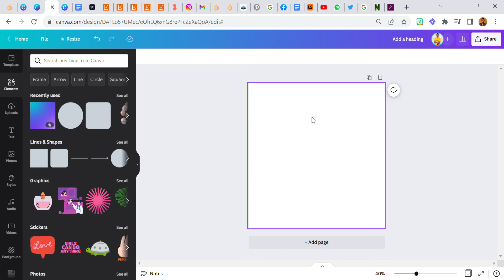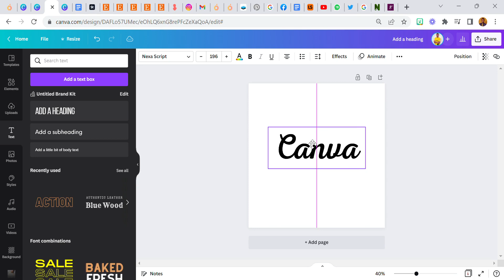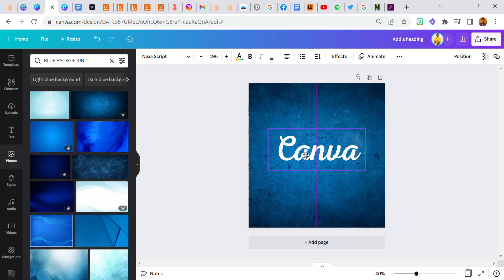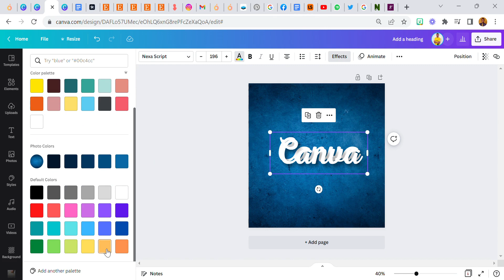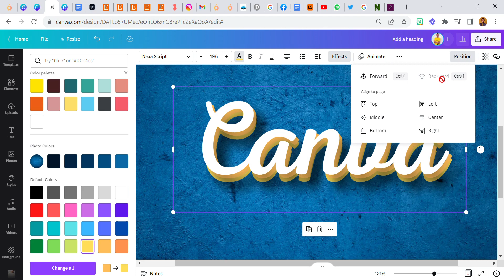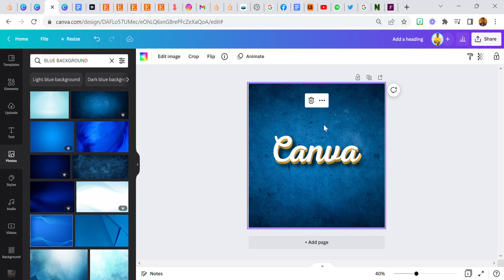How to create 3d Text Effect with Canva.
There are a lot of amazing designs one can create with Canva. Sadly, only a few people know about this.

Well, you have come to the right channel because I will be sharing tutorials on the amazing creations I have done with Canva so kindly subscribe and turn on post notifications so you won't miss out.